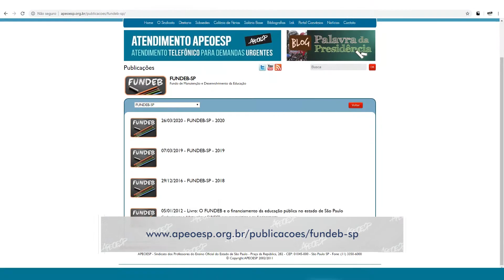ETV 945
Temas: Webconferência FUNDEB | Campanha de Solidariedade